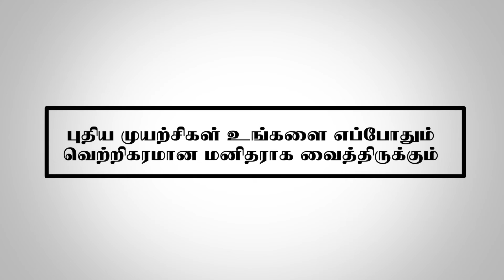POSITIVE VIBE -01 I Cavincare C.K.ரங்கநாதன் சொன்ன மூன்று வெற்றி ரகசியங்கள் | ! My First Video.....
வெற்றிபெற்றவர்கள் ஒரு   செயலை  தொடர்ந்து செய்துகொண்டேயிருக்கிறார்கள். அது எப்போதும் புதிய முயற்சிகளி ஈடுபட்டுகொண்டே இருப்பது . நாம் புதிது புதிதாக முயற்சிகளை செய்யும் போதும்  அதீத அனுபவசாலிகளாகவும் எதையும் நம்மை நோக்கி ஈர்க்கவல்லவர்களாகவும் ஆகிறோம். புதியமுயற்சிகளை நம்மை எப்படி உயர்த்துகின்றன என்பதை பற்றி அலசுகிறது இந்த வீடியோ பதிவு.

Trying new things innovate your minds, helps to clear your fears, it teaches new experiences and makes you the fullest human being. Here the success formula to attract whatever you want in your life .t.